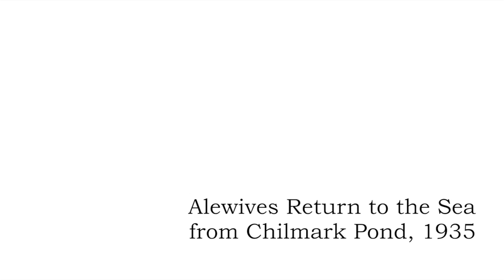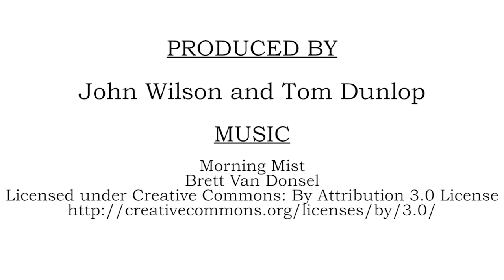Herring Return to the Sea on Martha's Vineyard, 1935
Restored experimental color film footage from 1935 shows the opening by hand of Chilmark Pond so that alewives could return to the sea.